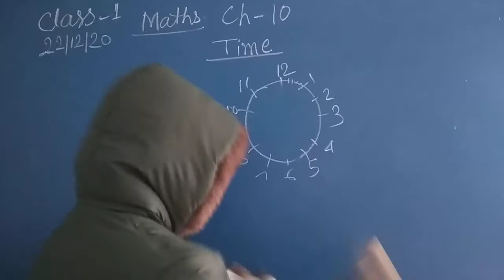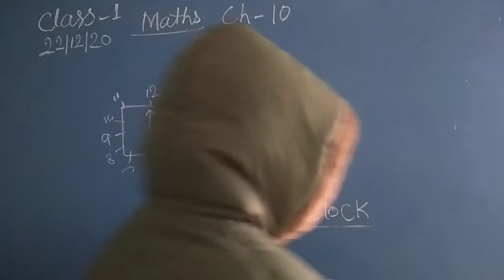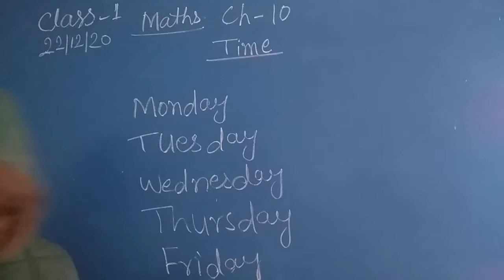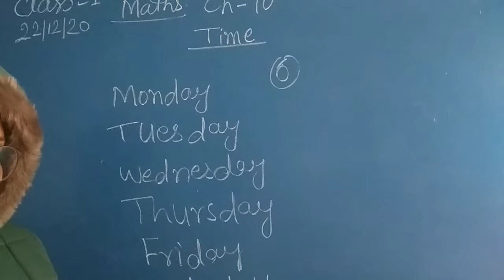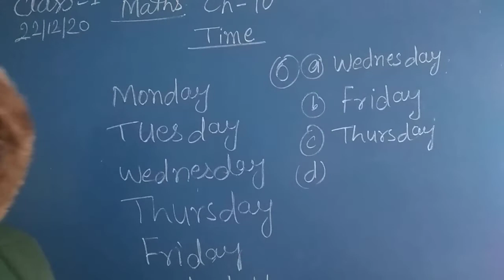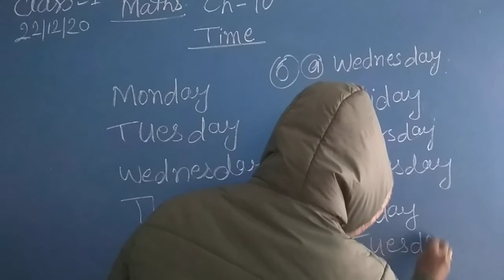Class 1 Sub. Maths cha. 10 part 2 by Gauri mam